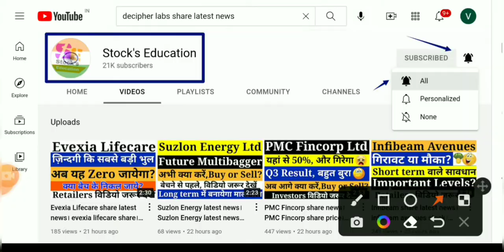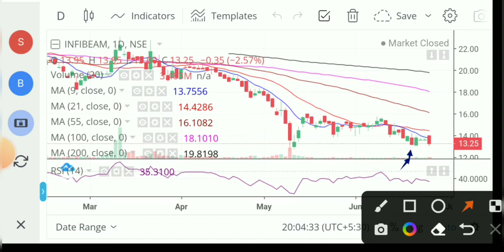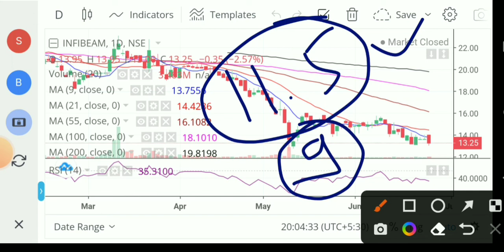Infibeam share latest news 💥 infibeam avenues stock today news 💥 infibeam avenues stock analysis